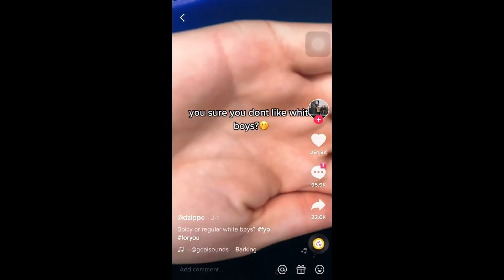The "Tik Toker" that NO ONE Likes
please for the love of ham sandwiches tell me this guy isn't serious? you people like this shit or nah? let me know in the comments and make sure to like and subscribe for more videos!